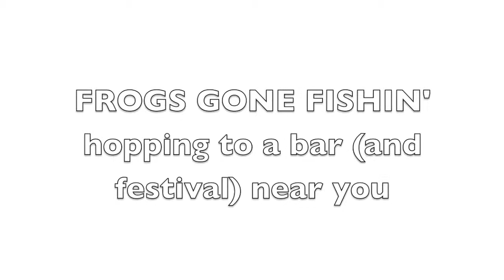Frogs Gone Fishin' PYMOYS at redrocks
The Lazy Rockin B's 2nd Annual Summer Kickoff Party featuring Frogs Gone Fishin'